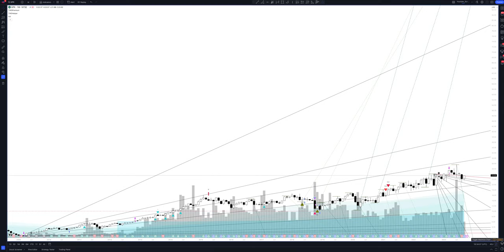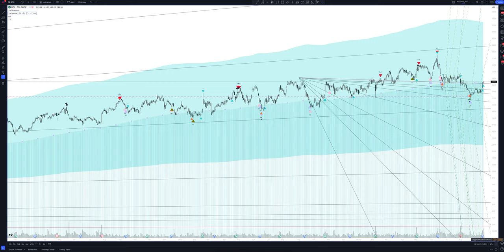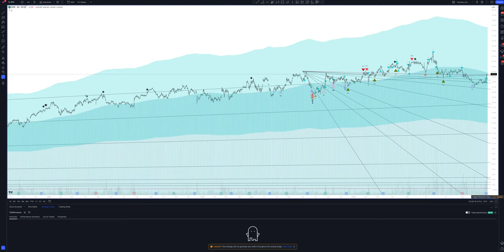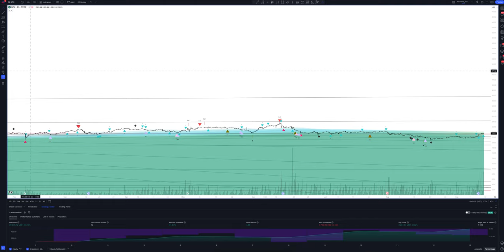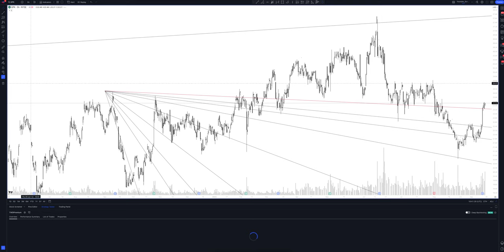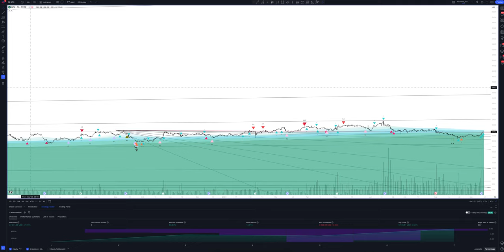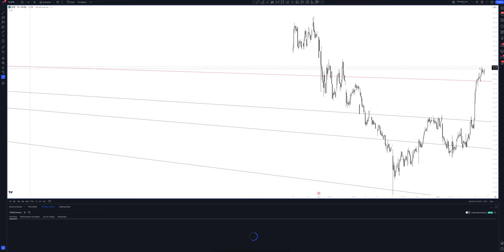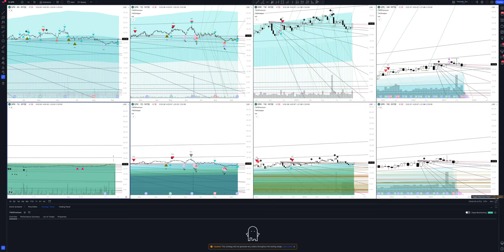Graphic Packaging Holding Company forecast, (GRAPHIC PACKAGING HOLDING COMPANY) analysis today and 2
In this video you will see a complete overview and professional analytics of Graphic Packaging Holding Company on all time intervals, and also learn how to buy or sell GRAPHIC PACKAGING HOLDING COMPANY today and next week. Considering that we are analyzing monthly timeframes for GPK, this will help you make forecasts for any time interval. Whether you are a trader starting from scratch or an investment enthusiast, this video will definitely give you a complete understanding of the market situation.

If you are interested in the Graphic Packaging Holding Company price forecast for today and tomorrow, see the GRAPHIC PACKAGING HOLDING COMPANY analytics on the hourly interval.
If you are a trader and you are interested in the price forecast Graphic Packaging Holding Company for the day, look at the analytics GRAPHIC PACKAGING HOLDING COMPANY on the daily timeframe.
If you are an investor and you need a price forecast Graphic Packaging Holding Company for a week, look at the analytics GRAPHIC PACKAGING HOLDING COMPANY on a weekly interval.
If you are a professional investor and you are interested in the Graphic Packaging Holding Company price forecast for 2023, see the GPK analysis on a monthly interval.

All analytics are done using the professional trading indicator The Waved™ Premium. In it you will find trading signals for GRAPHIC PACKAGING HOLDING COMPANY, VSA analysis Graphic Packaging Holding Company, technical analysis GPK, divergence signals for GPK, review of trading patterns. And you will find out whether the price will goes up or down in the near future. Graphic Packaging Holding Co. engages in the provision of paper-based packaging solutions for a variety of products to food, beverage and other consumer products companies. The firm produces folding cartons, kraft paperboard, coated-recycled boxboard and multi-wall bags. It operates through the following business segments: Paperboard Mills, Americas Paperboard Packaging, Europe Paperboard Packaging, and Corporate and Other. The Paperboard Mills segment includes the eight North American paperboard mills which produce coated unbleached kraft paperboard and coated-recycled paperboard. The Americas Paperboard Packaging segment consists of paperboard folding cartons sold to consumer-packaged goods companies serving the food, beverage and consumer product markets in the Americas. The Europe Paperboard Packaging segment provides paperboard folding cartons sold to consumer-packaged goods companies serving the food, beverage and consumer product markets in Europe. The Corporate and Other segment deals with the Pacific Rim and Australia operating segments and unallocated corporate and one-time costs. The company was founded on December 28, 1992, and is headquartered in Atlanta, GA.